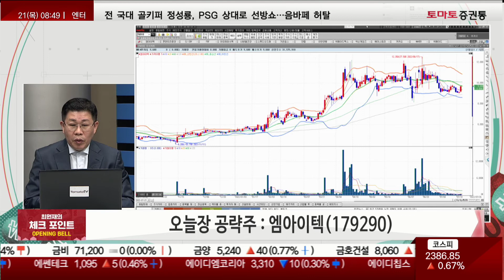일본 점유율 증가에 수출 대금은 달러로 받아 [최원재의 체크포인트]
- 중국 소매판매 증가...중국 소비 관련주 실적 개선되나?
- 극장가, 코로나 이전 85% 수준 회복

▶ 오늘장 공략주 : 엠아이텍(179290)
- 비혈관용 스텐트와 비뇨기과 쇄석기 제조·의료기기 전문
- 고령화 가속화 따른 스텐트 수요 증가
- 국내, 미국, 일본 등에서 매출 증가
- 주력 시장인 일본에서 MS...34%까지 증가
- 해외 수출 시 달러로 수출 대금 정산...환율 상승 수혜